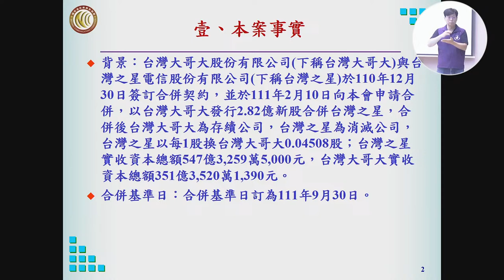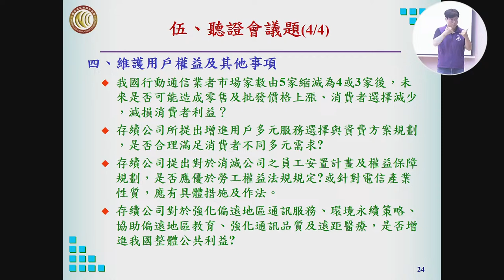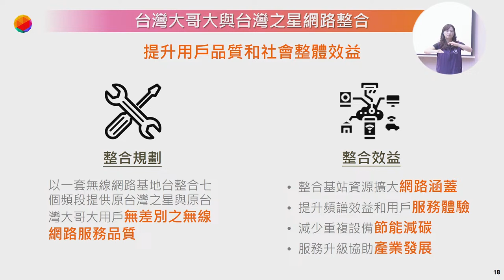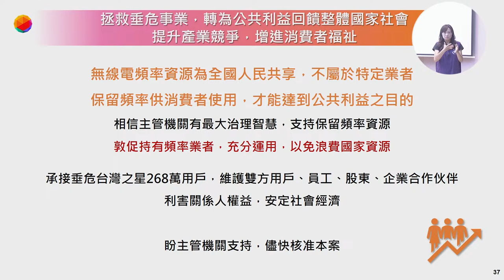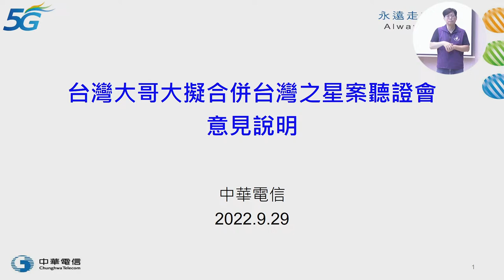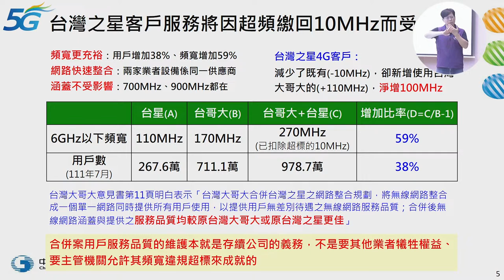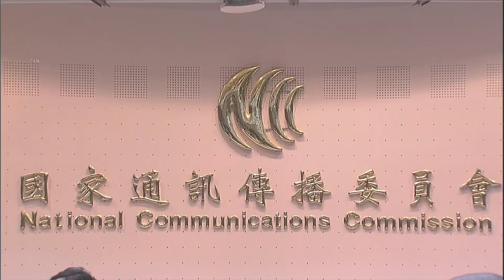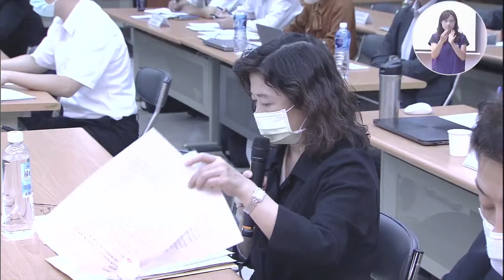「台灣大哥大股份有限公司擬申請合併台灣之星電信股份有限公司案」聽證會-上半場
111年9月29日(周四)上午9時，於臺北市中正區濟南路2段16號7樓就「台灣大哥大股份有限公司擬申請合併台灣之星電信股份有限公司案」舉行聽證會公開資訊連結：